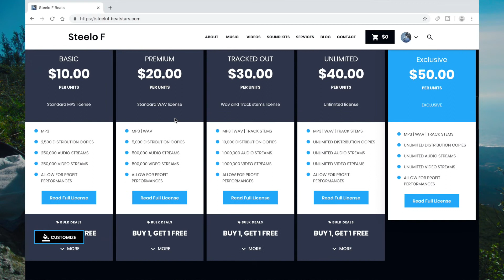| IDGAF | Chinx Drugz Type Beat | Steelo F Beats 2019 💯💯💯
50 $ FOR EXCLUSIVE ONLY THIS MONTH!!